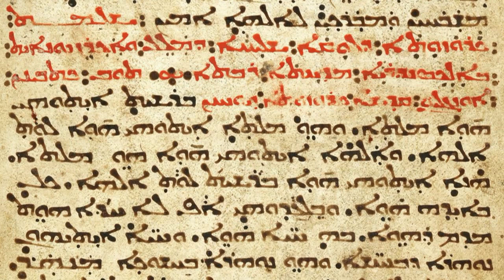The Evolutionary Moment of Truth - Dale Allen Hoffman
Aramaic spirituality mystic - scholar Dale Allen Hoffman speaking about the astrological, astronomical and mythic archetypical basis of the birth sequence of Jesus story. Dale also shares insights into the shift of the ages and the awakening of humanity and quotes from the book "The Electric Jesus" from the Evolver Movement's Jonathan Talat Phillips. Filmed live on Sunday December 9, 2012 at Unity Christ Church of Myrtle Beach, South Carolina.